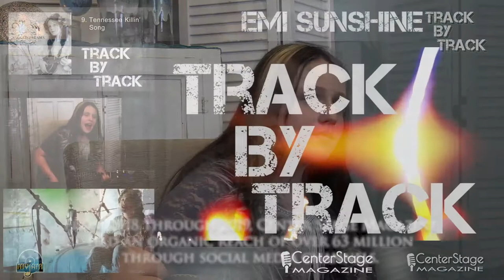CENTER STAGE MAGAZINE Sizzle Reel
Center Stage Magazine Sizzle Reel featuring segments from interviews, Center Stage Live at the 615 Hideaway, Track by Track, Center Stage Presents, Red Carpet events and more!